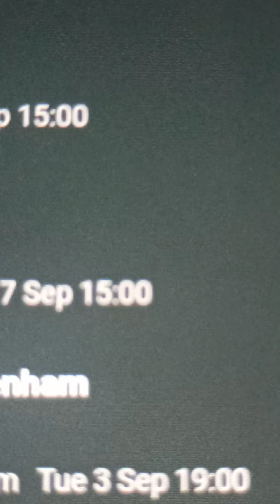3/9/24🎯reversal 7X7👏Before we had 22X22 reversal🎯The gift of the day for U.K 😭No 36👏 Speedy González